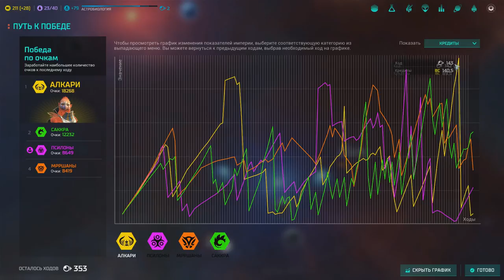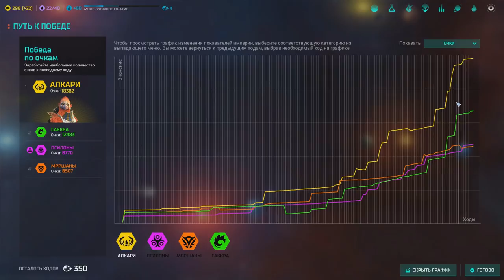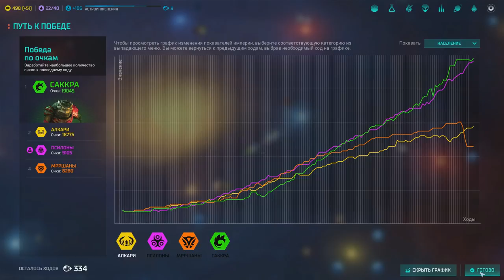Псилоны против всех! Серия №3. Пробуем мультиплейер в Master of Orion!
Мы собрались вчетвером и решили проверить - можно ли играть в Master Of Orion по сети. Да так проверили, что наиграли аж пять часов!